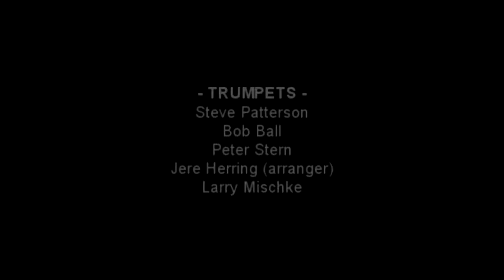The Lone Ranger Theme (William Tell Overture) - by Gioachino Rossini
Kaw Valley Cornet Band at West Fest, September 21, 2019
Kansas State Historical Society